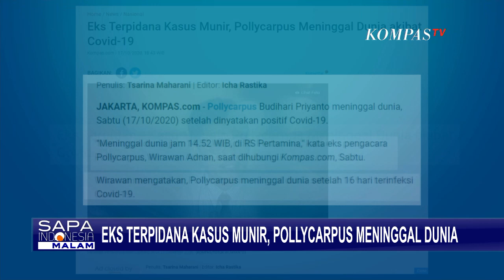Pollycarpus, Mantan Terpidana Kasus Munir Meninggal Dunia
JAKARTA, KOMPAS.TV - Mantan terpidana kasus pembunuhan aktivis HAM, Munir, Pollycarpus Budihari Priyanto meninggal dunia akibat covid-19.

Informasi ini didapat langsung dari mantan pengacara Pollycarpus.

Mengutip dari laman kompas.com, mantan pengacara Pollycarpus, Wirawan Adnan mengonfirmasi jika Pollycarpus meninggal dunia pada hari ini 17 Oktober 2020, pukul 14.52 WIB di Rumah Sakit Pertamina

Wirawan menyatakan jika Pollycarpus Budihari Priyanto meninggal dunia akibat terinfeksi virus corona.

Kabar meninggalnya Pollycarpus didapat mantan pengacaranya dari istri Pollycarpus, Yosepha Hera Iswandari.

Pollycarpus sebelumnya sudah dinyatakan bebas bersyarat pada tahun 2015 setelah menjalani masa pidana selama 8 tahun akibat terlibat kasus pembunuhan aktivis HAM, Munir.